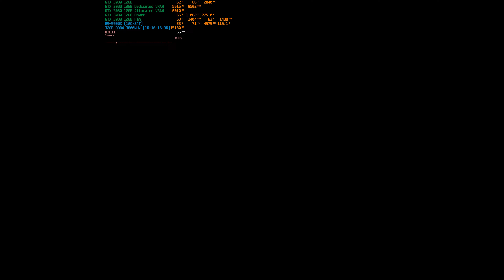Anno Mutationem - Part 5 (4K60)